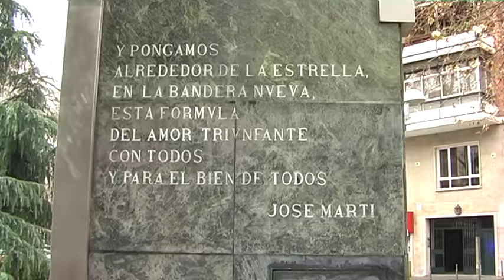Martí y Fidel enseñaron al pueblo cubano a apostar su suerte con pobres de la Tierra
En el acto por el Natalicio 164 del prócer de la independencia cubana José Martí, celebrado en Madrid el 27 de enero de 2017, Cubainformación TV entrevistó a Edelys Santana, Primera Secretaria de la Embajada y especialista en la obra de Martí, quien afirmó que `José Martí y Fidel Castro enseñaron al pueblo cubano a apostar su suerte con los pobres de la Tierra´.